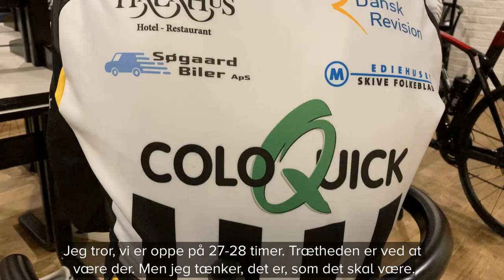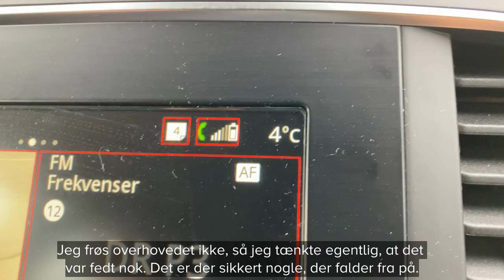Behind The Scenes På Træningslejr Med ColoQuick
Cykelmagasinet besøgte Danmarks mest vindende cykelhold coloQuick Cycling på træningslejren frem mod 2021-sæsonen.

Filmet og produceret af Kristian Arnth.